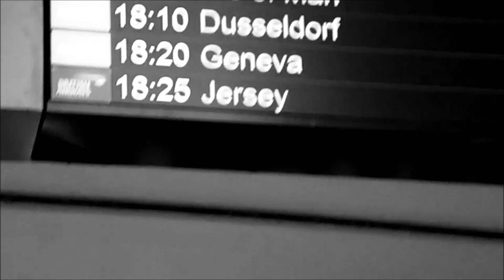Sleeping Giant Christmas Rock Night 2015 - Clutches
So I had the chance to do merch for Sleeping Giant this year in Germany. Unfortunately Tommy was unable to make it, so Nick from Wolves At The Gate stepped up. This is my little edit of their headlining show from the side stage.